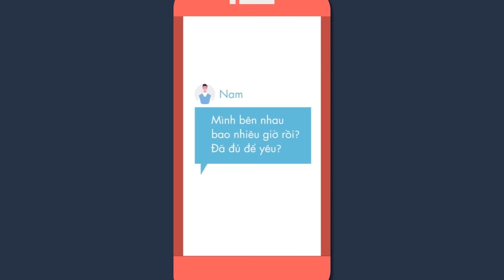NẾU ANH ĐI - MỸ TÂM | ANIMATION VIDEO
Animation Video by My Tam performing "Nếu Anh Đi", a song in album "Tâm 9".

- Composer: KHẮC HƯNG
- Music Arrangement: KHẮC HƯNG
- Mixing: KWAK JUNG SHIN, JUN SANG CHUL
- Mastering: JUN HOON
- Recording Engineer: PHẠM TUẤN
- Executive Producer: PHAN THỊ MỸ TÂM
- Publisher: MT ENTERTAINMENT
- Lyrics:

Một câu nói anh muốn chia tay
Em đã biết sẽ đau đớn như vậy
Mà nước mắt đó vẫn rơi không thể ngừng lại
Tiếc nuối những gì cho cả hai

Vì em biết, đã có những sai lầm
Dù em đã cố giữ lấy anh đến vô cùng
Và em đâu muốn chúng ta kết thúc như vậy
Nhưng có lẽ đã đến lúc buông tay

** Nếu anh đi trái tim này buồn biết mấy
Dù biết trong lòng còn yêu còn thương lắm đấy
Nếu anh đi hãy cho em được nói với anh một lời
Dù tình ta vỡ đôi em vẫn yêu anh

Ngày chia tay phố quen có mưa rơi
Từng giọt mưa mang theo những yêu dấu xa vời
Và em sẽ cố bước qua, sẽ sống tốt thôi
Hãy cứ tin em, đừng nghĩ ngợi.